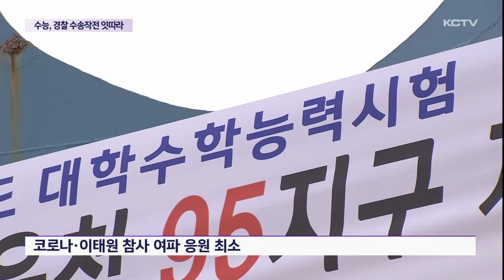"수험장 착각했어요"…경찰 수송작전 잇따라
올해 수능은 비교적 포근한 날씨 속에 큰 사건사고 없이 차분한 분위기 속에 치러졌습니다.

다만 일부 수험생들이 수험장을 착각하거나 신분증 등을 두고와 경찰의 도움으로 가까스로 입실하는 헤프닝이 빚어지기도 했습니다.

올해 수능 이모저모, 문수희 기자가 전해드립니다.